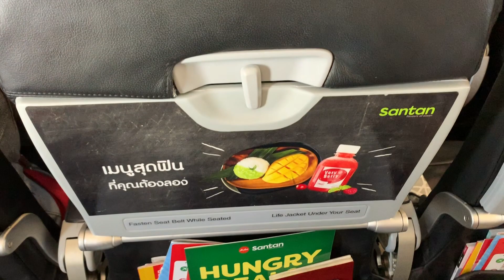AirAsia direct flight PNH to HKT | VlogA#4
Philippine Airlines (PAL), a trade name of PAL Holdings, Inc. (PSE: PAL), also known historically (until 1970) as Philippine Air Lines, is the flag carrier of the Philippines. Headquartered at the PNB Financial Center in Pasay City, the airline was founded in 1941 and is the first and oldest commercial airline in Asia operating under its original name. Out of its hubs at Ninoy Aquino International Airport of Manila, Clark International Airport of Angeles, Mactan-Cebu International Airport of Cebu, and Francisco Bangoy International Airport of Davao, Philippine Airlines serves 31 destinations in the Philippines and 54 overseas destinations in Southeast Asia, East Asia, Middle East, Oceania, North America and Europe. Philippine Airlines operates a mixed fleet of Airbus and Boeing aircraft with Airbus A320, Airbus A321, Airbus A321neo, Airbus A330, Airbus A350, and Boeing 777-300ER.

Pitor is a Cambodian Blogger do content  Aviation, Travels and Tips, he like sharing videos on social media  motivation all people to make it happen.